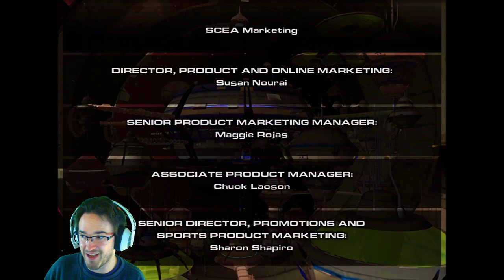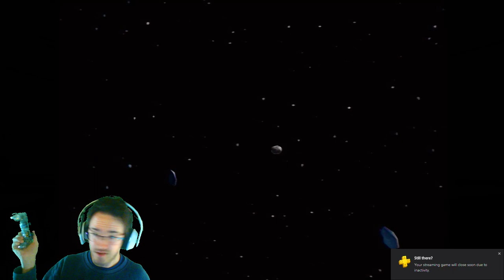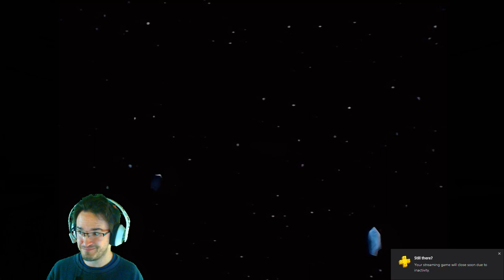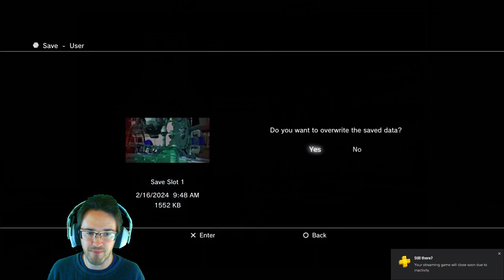The Final Countdown l Ratchet Deadlocked Finale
It's finally time for Ratchet to defeat Gleman Vox and rescue all the remaining gladiators from the Dreadzone. It has been great fun playing the PS2 era of Ratchet & Clank games for you all and I hope the series can be enjoyed for many more years to come.